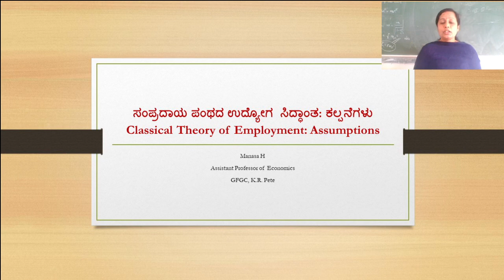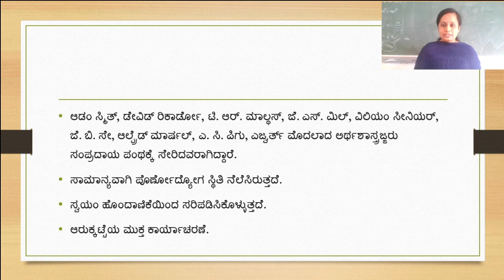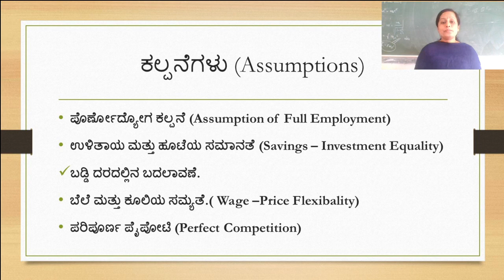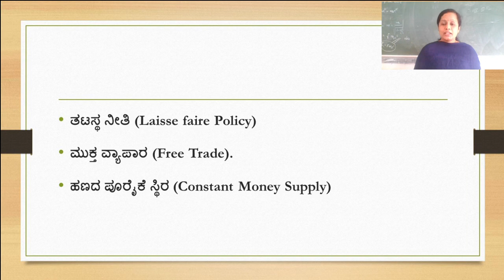Assumptions of Classical Theory of Employment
II B. A, 'The Principles of Macroeconomics', Syllabus, University of Mysore